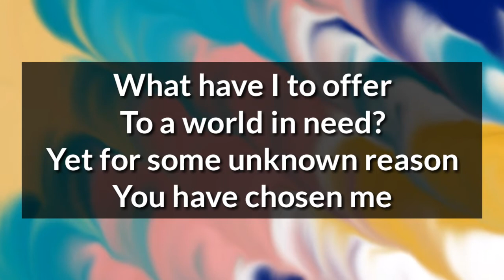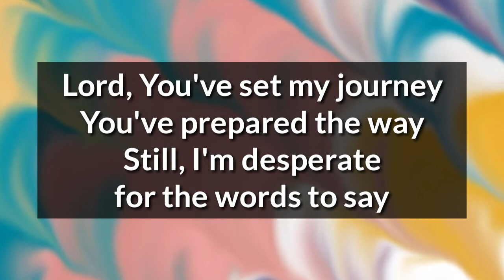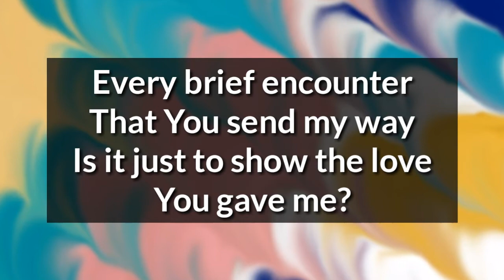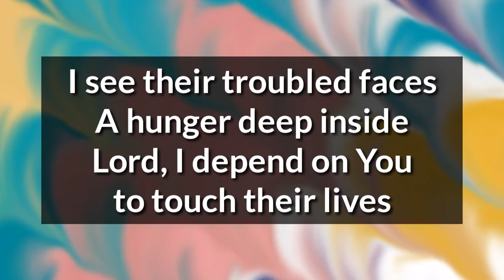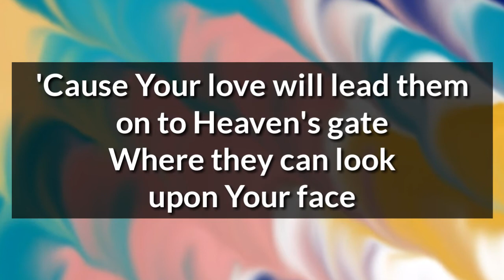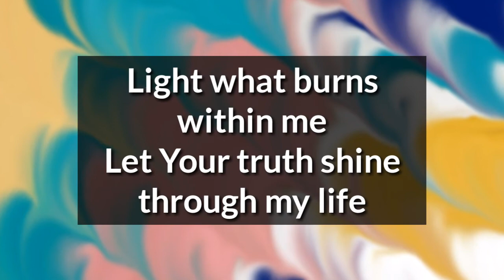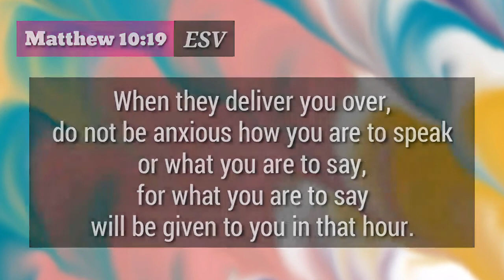Speak for Me Lyrics _ Jaci Velasquez 1998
Type: Lyric Video
Song: Speak for Me
Artist: Jaci Velasquez
Released: 1998